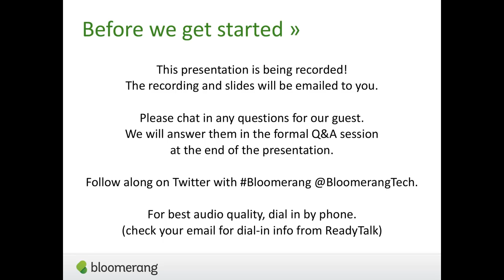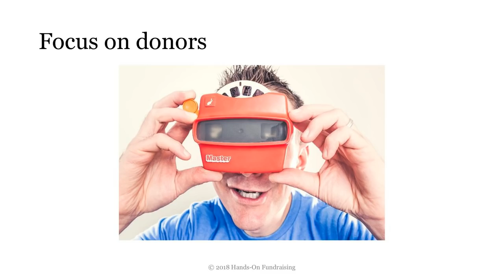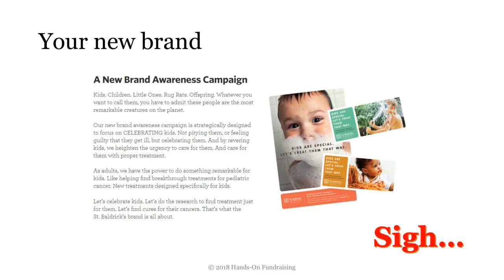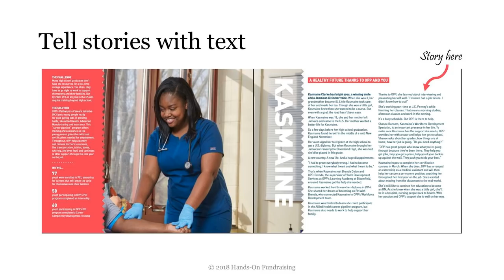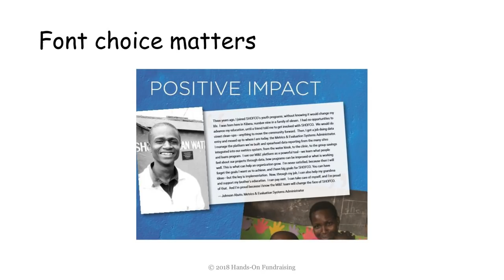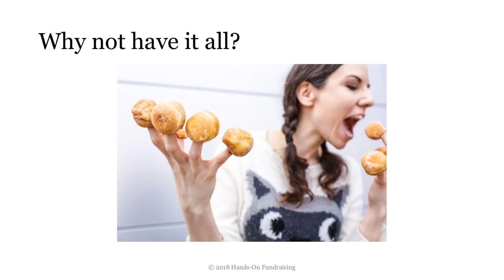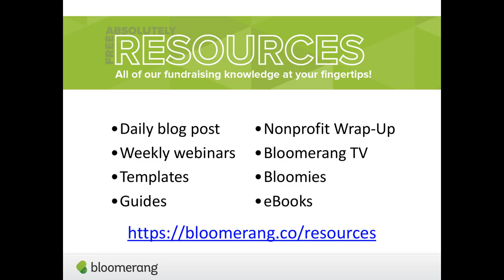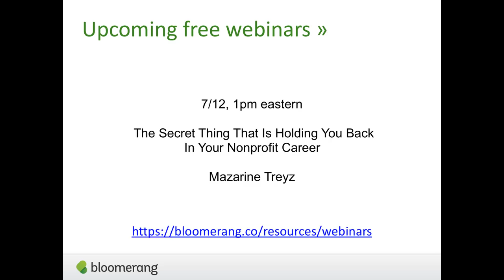Your Annual Report: Are You Wasting a Great Fundraising Opportunity?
In this webinar, Mary Cahalane will talk about how to make your annual report show your organization’s great work, demonstrate your effectiveness, thank and credit your donors… and raise money!